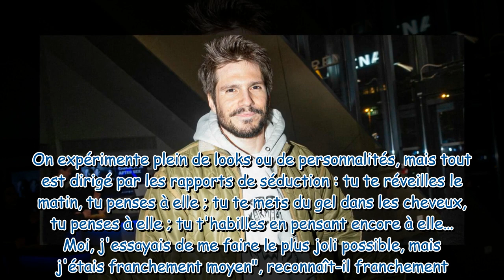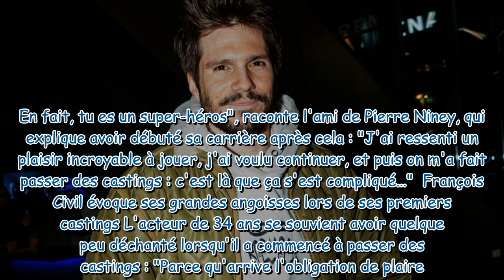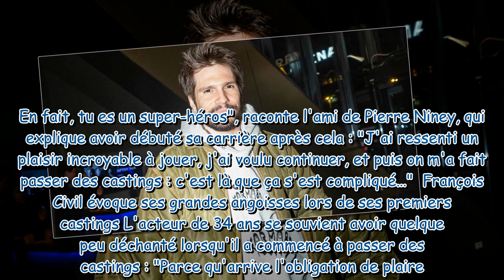"J’étais franchement moyen" : Francois Civil invoque le souvenir de cette période où il ne "pensait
"J’étais franchement moyen" : Francois Civil invoque le souvenir de cette période où il ne "pensait qu’aux filles"